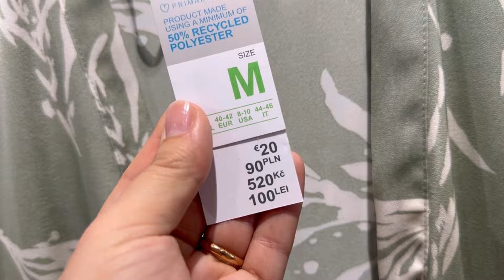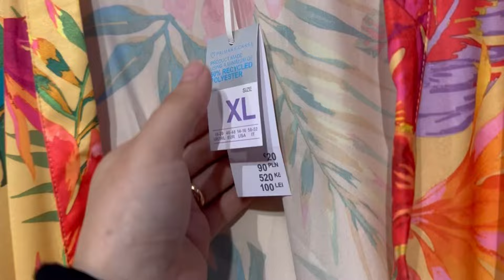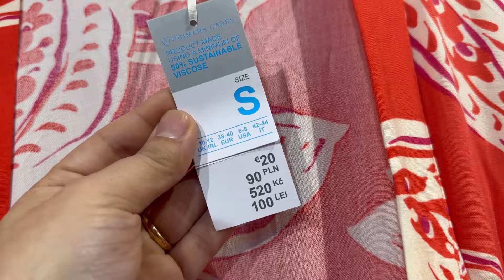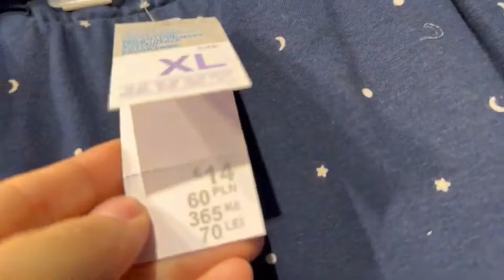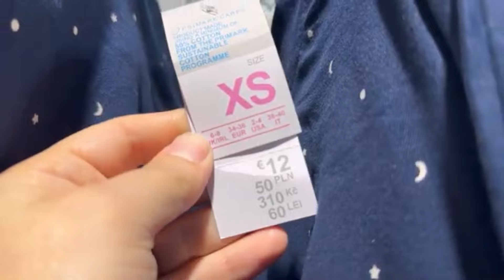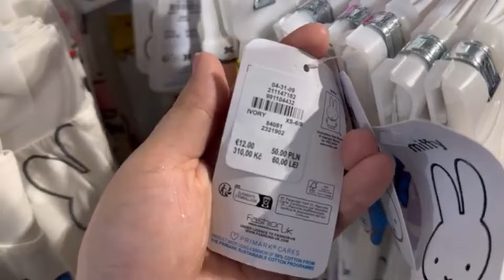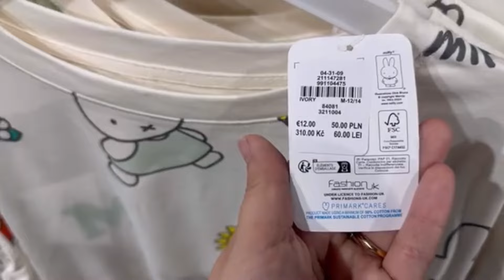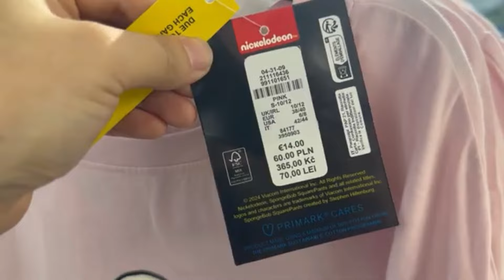Primark women’s pyjamas new collection / July 2024